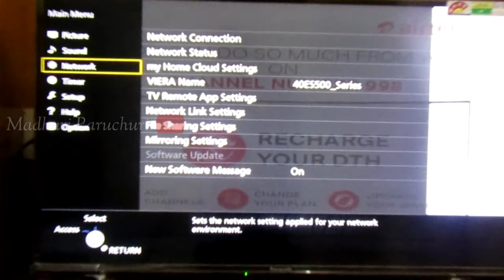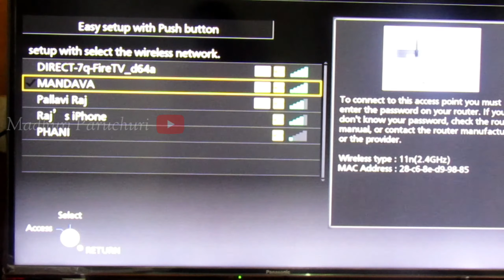How To Change WIFI Password in Smart TV | Smart TV WIFI Connection Problem Solved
How to Change WiFi Name and Password Using Router Easily | How To Know Who Are Using Your Wifi

samsung 65 4k uhd smart tv wifi connection problems
samsung smart tv wifi
vizio smart tv wifi setup with no remote
how to hook up hisense smart tv wifi for netflix
samsung 43" 4k 120hz ultra hd led 2160p smart tv wifi
vizio smart tv wifi not working
how to connect sonic to smart tv wifi ip address gateway
how to fix sharp smart tv wifi connection issues
emerson smart tv wifi setup
samsung 46 inch 3d smart tv wifi
how to boost your smart tv wifi
lg smart tv wifi is slow
televisor samsung led 40j5200 smart tv wifi 40 pulg tdt unboxin ps 4
how to connect sonic to smart tv wifi ip address